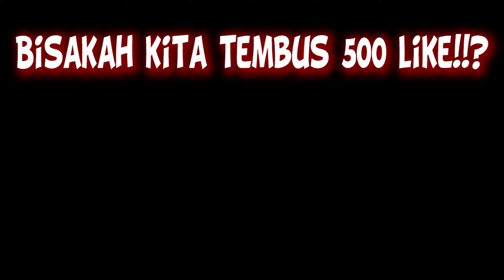New Update Green Willow - Utopia Origin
Dear Adventurers,
It's April now, it's a good time to go green
In a blink of an eye, it was another day near Qingming Festival
Xiao Chuangjun recently discovered a tree branch by the road. Sprouts have taken off, some have green leaves.
feels that the theme color of spring should be green
Everything recovers and flourishes
Trees have green leaves, and flowers bloom
The new clothes introduced today
Full of vibrant spring
"Swallows came to Xinshe, pear blossoms fell behind Qingming"